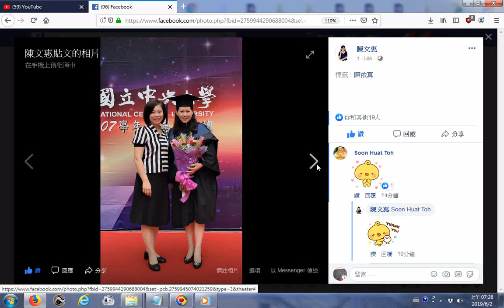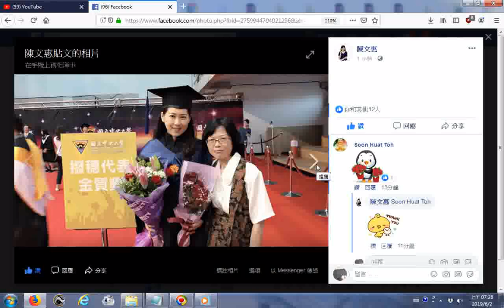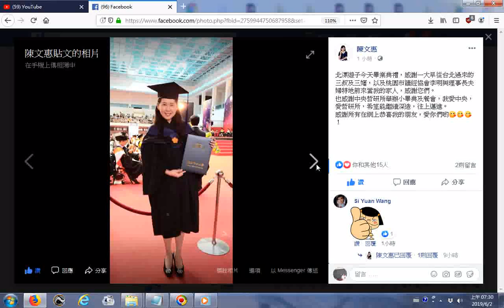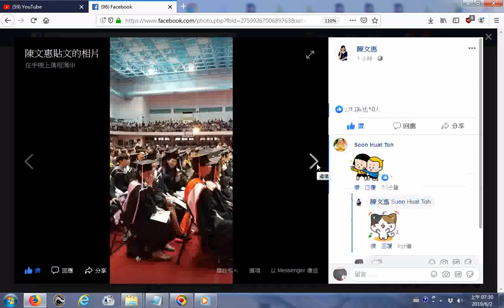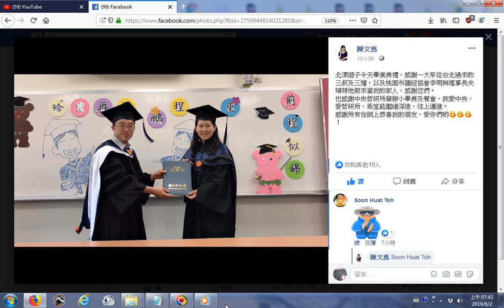如何救渡眾生 參考THE THREE TREASRUES OF TAO三寶心法中英對照 html 由善書圖書館網站分享 照片是20190601Facebook北漂遊子今天畢業典禮 陳小姐...